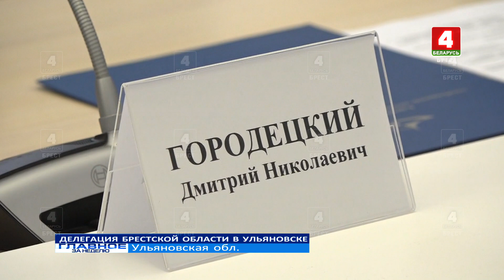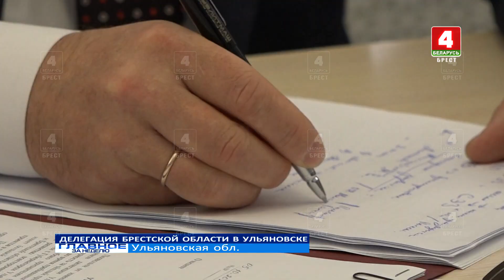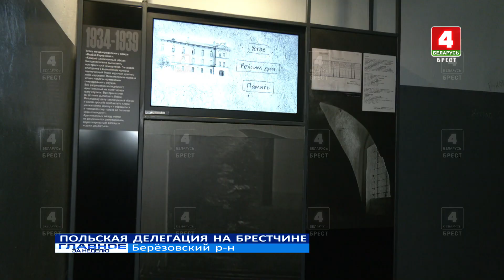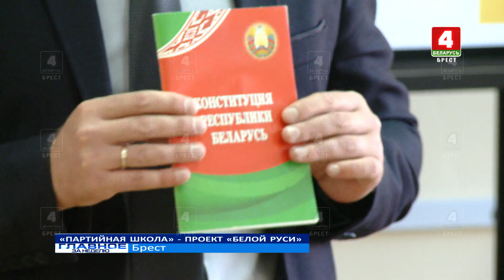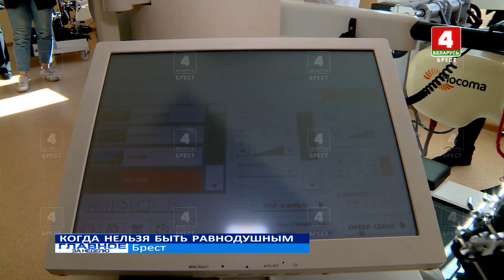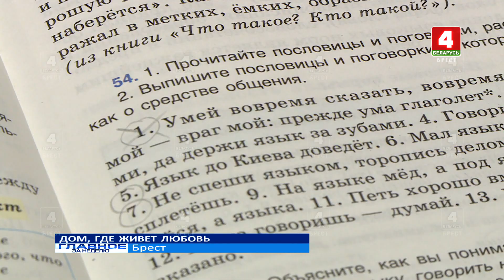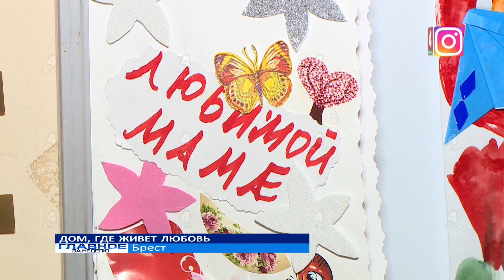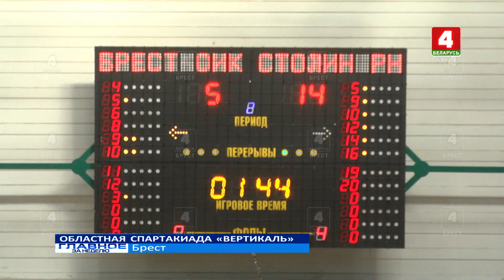Главное за неделю 15-10-23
Программа «Главное за неделю» — итоги основных событий в регионе за последние 7 дней. В выпуске:
-- Укрепление экономических и культурных связей. Делегация Брестской области с ответным визитом посетила Ульяновскую область России.
-- Пока власти Польши строят забор у границы, представители польской общественности приезжают в нашу страну с благородной миссией.
-- Вспоминаем жертв фашизма… 81 год назад в Бресте началась большая трагедия – уничтожение еврейского гетто.
-- Новый республиканский проект партии «Белая Русь» - «Партийная школа» – стартовал в Бресте.
-- Разговор с сенаторами о важном. В Брестской области прошли прямые телефонные линии членов Совета Республики по вопросам семьи и брака.
-- В Брестском областном центре медицинской реабилитации для детей с психофизическими заболеваниями «Тонус» появилось новое оборудование. Благодаря поддержке сенатора.
-- От второго учебного отряда до воинской части! Своё 30-летие отметили защитники южных рубежей страны – Пинский погранотряд.
-- 14 октября в стране отметили день Матери. Самых дорогих и любимых чествовали на Брестчине.
-- Посланники мира, добра, дружбы и единства. В Кобринском районе прошёл первый областной слёт школ мира.
-- Работники исполнительной и распорядительной власти - за здоровый и активный образ жизни. Итоги областной спартакиады “Вертикаль”.